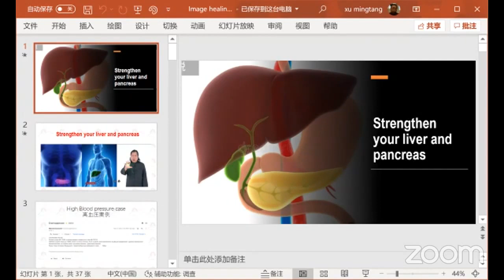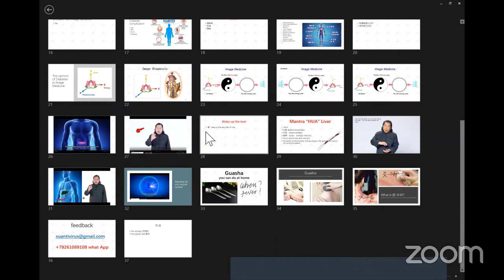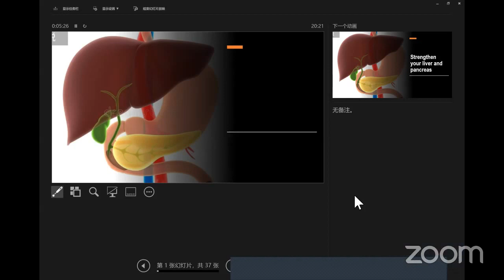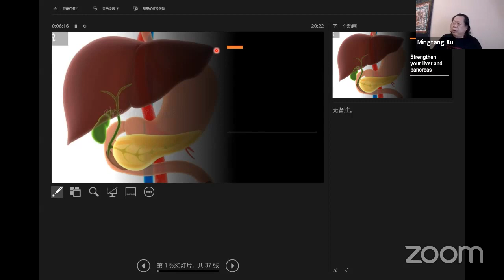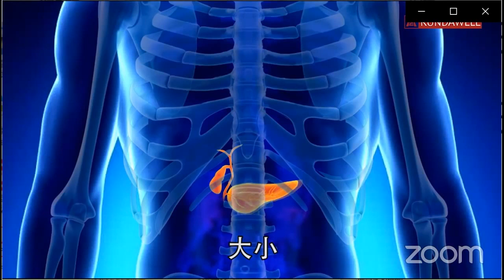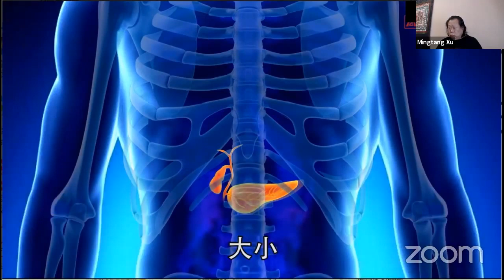Как быстро вылечить ДИАБЕТ имидж-терапией (цигун). От чего это зависит. Мастер цигун Сюй Минтан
ОНЛАЙН ИМИДЖ-ТЕРАПИЯ ПРИ ДИАБЕТЕ И ГИПЕРТОНИИ.

В этом эфире мастер проводит хилинг для нескольких органов: печень (желчный пузырь), поджелудочная железа!

Сюй Минтан провел онлайн-трансляцию во время которой:
☑️ обозначил причины и развитие диабета с точки зрения ТКМ и имидж-терапии
☑️ провел онлайн-сеанс имидж-терапии
☑️ рассказал о методах саморегуляции, диете и изменении образа жизни

😊 Во время онлайн имидж-терапии - происходит естественная регуляция и восстановление здоровой работы ваших органов и всего организма.

😊 Методы имидж-терапии являются естественными методами восстановления здоровья человека через изменения Образа и Энергии напрямую. Сюй Минтан высказал мысль, что раньше не было технологии для передачи Образов на расстоянии, но с развитием технологий мы сможем эффектино использовать он-лайн имидж- терапию.

😊 Занятия показаны для общего оздоровления организма, улучшения и восстановления работы внутренних органов, профилактики и поддержания здоровья в любом возрасте, а также для улучшения качества жизни, омоложения и долголетия.

🙏 Подробности и присоединиться к проекту:
ONLINE IMAGE THERAPY WITH INCREASED BLOOD PRESSURE AND DIABETES. DAY 1

Record of air from 23/05/2020

In this broadcast, the master conducts healing for several organs: the liver (gall bladder), pancreas!

☯️ Xu Mingtang - Professor of Traditional Chinese Medicine (TCM), author of the Chinese Image Medicine (CMM) method, Grand Qigong Master, Head of the Kundawell Institute (Beijing)

Xu Mingtang broadcast online during which:
☑️ outlined the causes and development of diabetes in terms of TCM and image therapy
☑️ conducted an online image therapy session
☑️ talked about methods of self-regulation, diet and lifestyle changes

😊 During online image therapy - there is a natural regulation and restoration of the healthy work of your organs and the whole body.

😊 Image therapy methods are natural methods of restoring human health through direct changes in Image and Energy. Xu Mingtang suggested that before there was no technology for transferring Images at a distance, but with the development of technology we will be able to effectively use online image therapy.

😊 Classes are indicated for general healing of the body, improvement and restoration of the work of internal organs, prevention and maintenance of health at any age, as well as for improving the quality of life, rejuvenation and longevity.

VIDEO VIEWING CONDITIONS

If participation in our programs helps you, share the video with your friends and support 💸 the construction of the Biguan Cultural Center, the world's first center for advanced study of Chinese image medicine, qigong, development and healing for everyone.

☯️ Biguan Cultural Center - a place of power, the world's first center for energy recharging of a person, health and longevity.